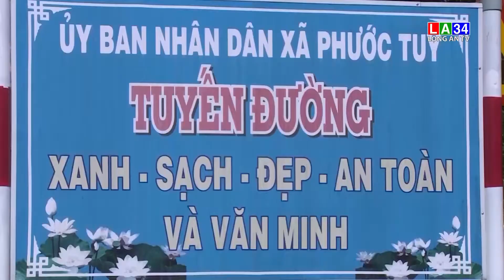Đến cuối năm 2022, Long An nỗ lực công nhận thêm 11 xã văn hóa nông thôn mới